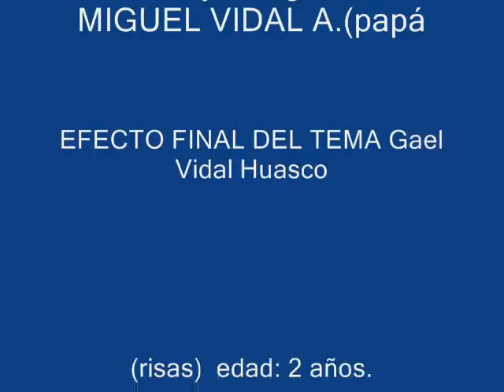gaspar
Gaspar Vidal Huasco 6 años de edad , interpreta su primer tema creado por el dedicado a su mamá en el dia de las Madres año:2016 con la ayuda de su hermano Gael (1 1/2 año )  aparece al final del tema diciendo Mamá y riendose. Arreglo musical de su Papá Miguel Vidal.